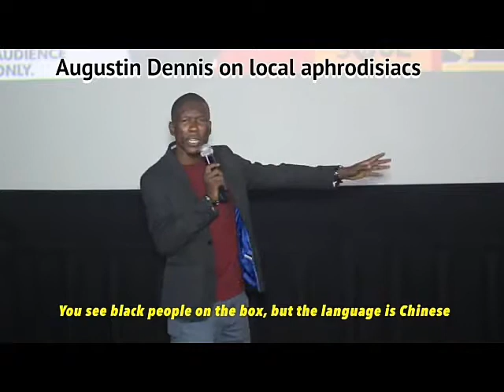Augustin Dennis on local 'manpower' medicines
Augustin Dennis makes fun of the ironies of medicine for men on the Ghanaian market